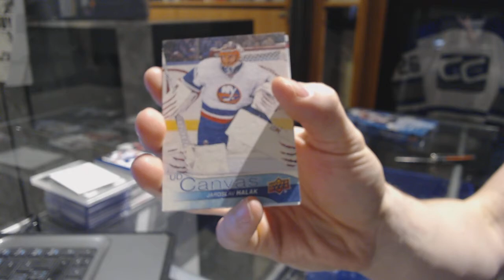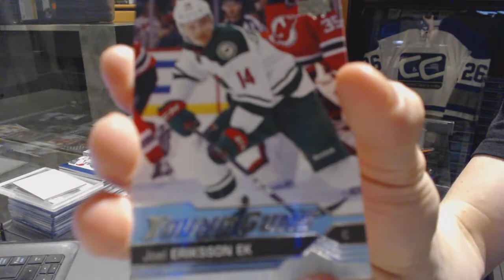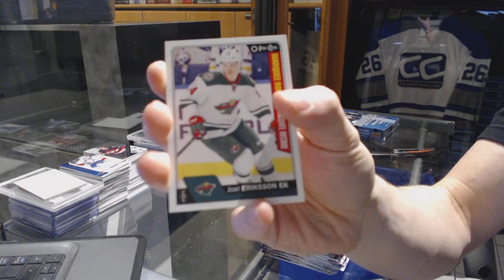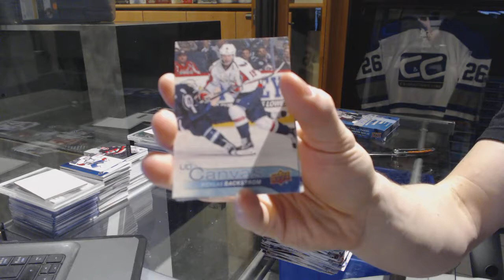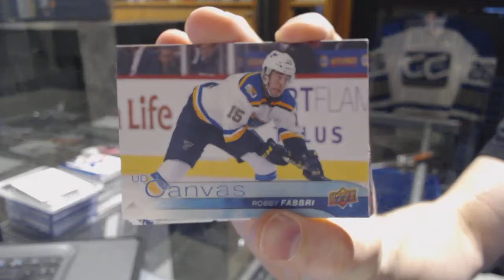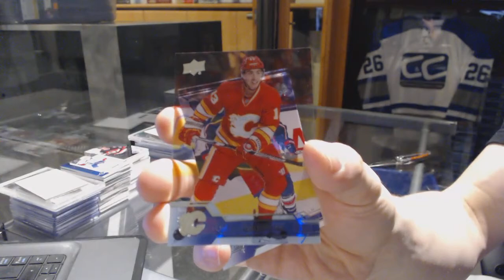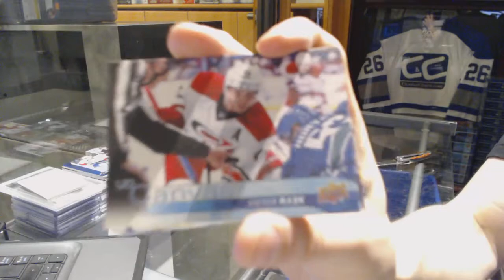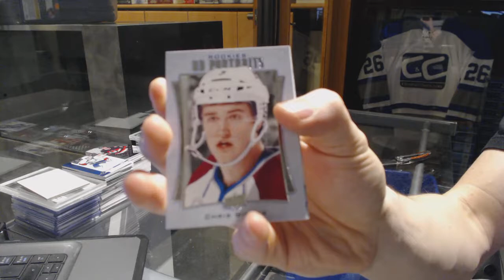cardz1976's 16-17 Upper Deck Series 2 Hockey 2 Box Break